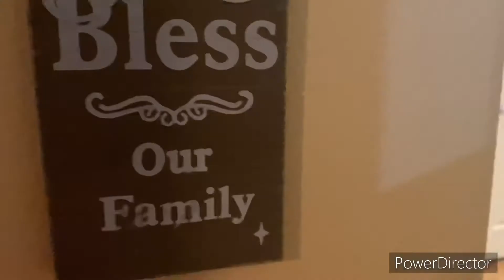Keeping Up With The Thanksgiving Foods.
What would happen if the thanksgiving foods came together for their own thanksgiving dinner? Done in a very Kardashian/The office way. Here’s what would happen….should there be a part 2 next year?

Green Beans- Mylene Quevedo
Pumpkin Pie- Marquez Quevedo
Stuffing- Jasmine Casis
Turkey- Joshua Casis

Joshua Casis
Marquez Quevedo
Mylene Quevedo
Jasmine Casis